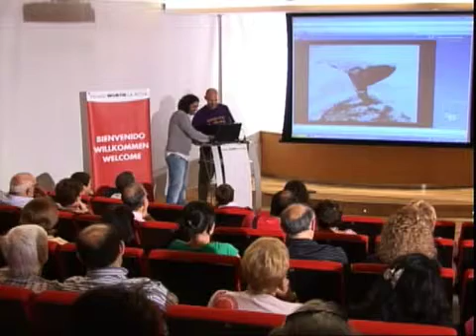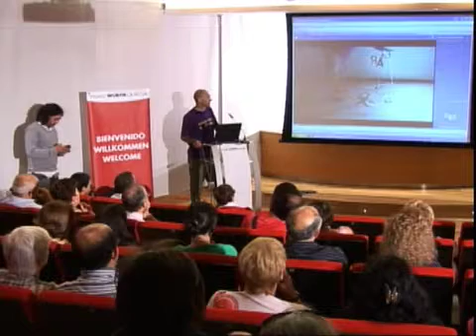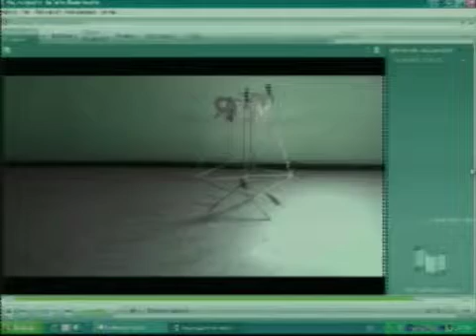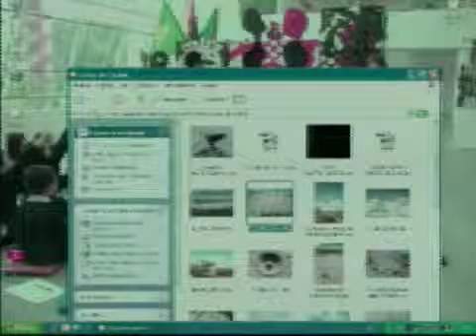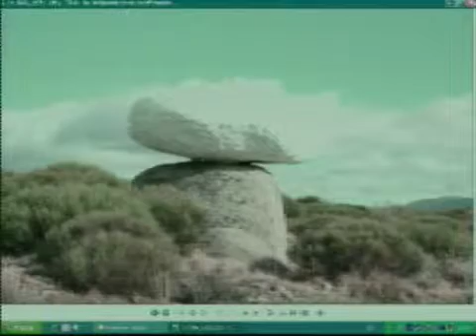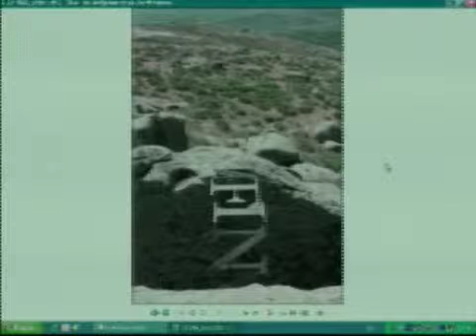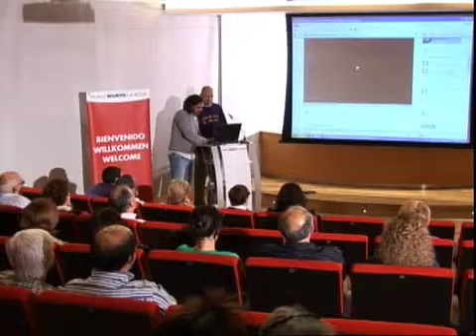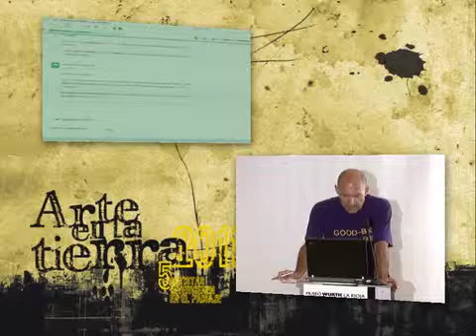Museo Würth La Rioja - Carlos de Gredos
Presentación de la obra de Carlos de Gredos desde el Museo Würth La Rioja para Arte en la tierra 2011. Se emitió en directo por streaming desde la web